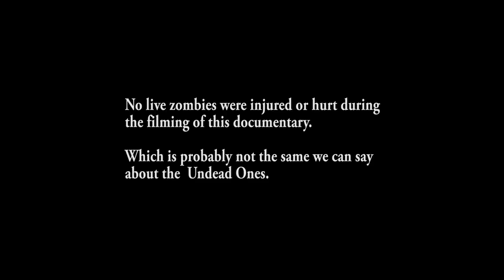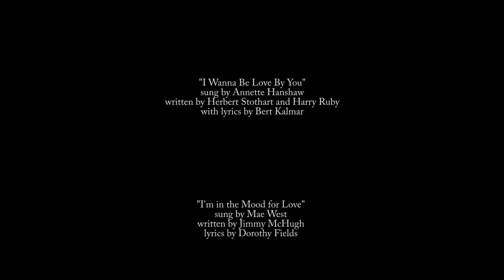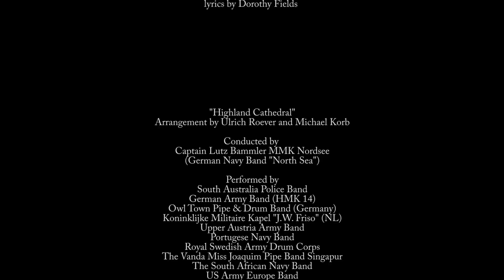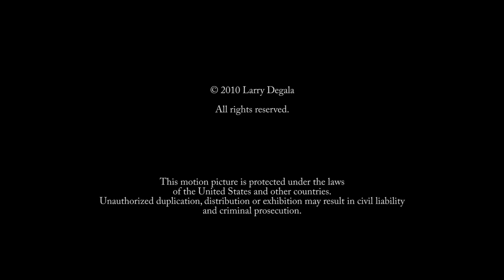CONTAGION closing credits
ÐOGE tip jar : DCaTM8pmBcnkcnMQudHwVibALtcMCQDZ1v
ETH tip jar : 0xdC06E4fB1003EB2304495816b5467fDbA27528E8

I came across a frightening statistic.  90% of independent films never get to the Closing Credits.  Truly frightening!
***BREAKING NEWS!!***
This feature length mockumentary has made the 2011 list for OFFICIAL FINALIST AWARD WINNERS.  The new list is not out yet, but--
An awesome victory for all involved with NHRPC's Contagion series, beating out over 1,000+ titles from over 30+ countries around the world.